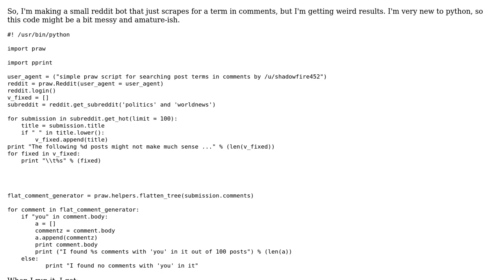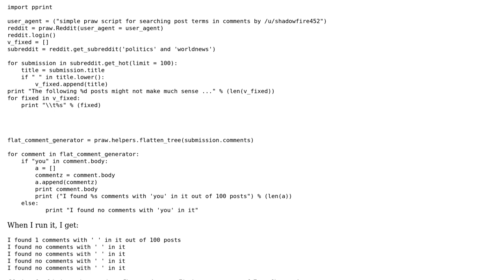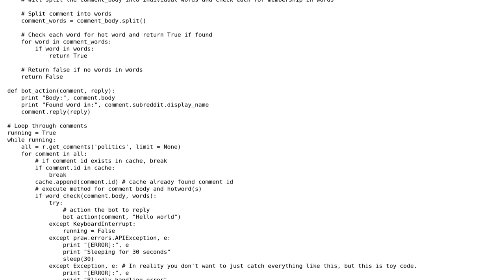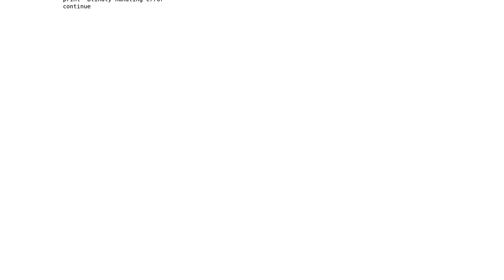Problems with analyzing comments in PRAW with python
With thanks & praise to God, and with thanks to the many people who have made this project possible! You are responsible for your own actions.